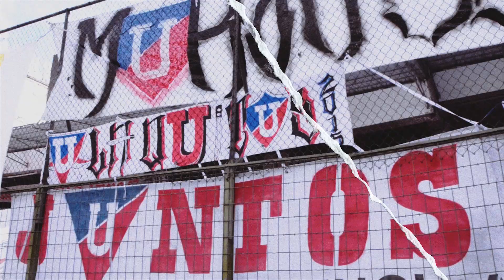¡Esto es LIGA!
Mensaje de directivos, profesores, jugadores y auspiciantes de LIGA 2022. Los invitamos a todos a mantenernos unidos y a confiar en este gran grupo humano que se ha conformado de cara a la temporada 2022.

Subscríbete en nuestro canal oficial de Youtube para disfrutar de todo el contanido.